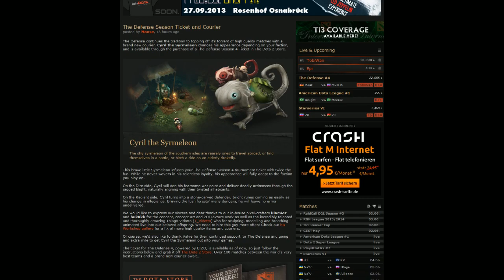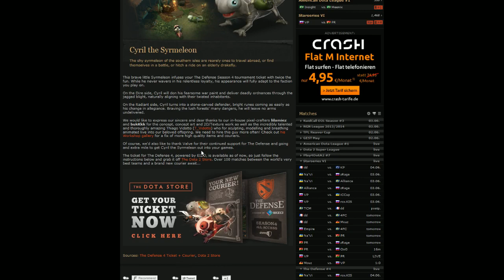Mousesports vs RoXKIS Game 2 The Defense 4 DOTA 2 TobiWan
Prepare for the fourth edition of the first big online tournament in the history of Dota 2: The Defense, powered by EIZO, returns with an increased prizepool, an adjusted format and of course the best teams you will find in the western world.